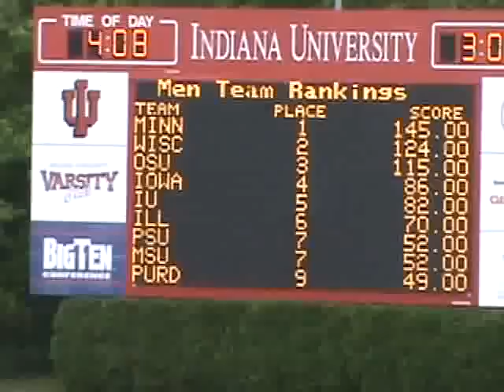Big Ten Track Highlights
Minnesota captured the 2010 Big Ten Outdoor Track title.